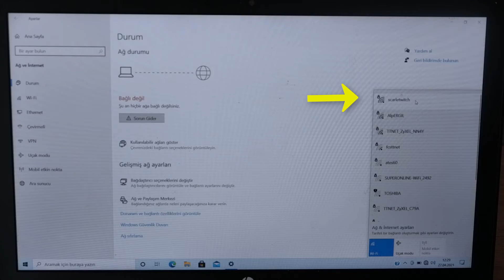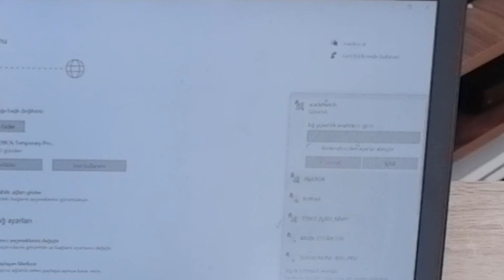WPS Nedir? Wifi Modeme WPS Kullanılarak Nasıl Bağlanılır?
Bu videomda modemlerde bulunan fakat pek kullanılmayan WPS özelliğinden bahsettim. Wps açılım olarak Wi-Fi protected setup olmakla beraber,  korumalı kablosuz manasına gelmektedir. Wps tuşunu modeminizde varsa kolayca bulabilirsiniz. Nasıl kurulum yapılacağını ve wps'nin tam olarak ne işe yaradığını da videomda sizlere anlattım.
Instagram adresim profilimde var.